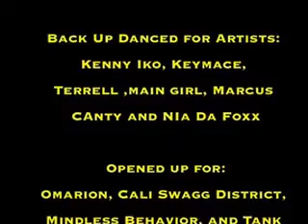R.E.D.C. Demo Reel